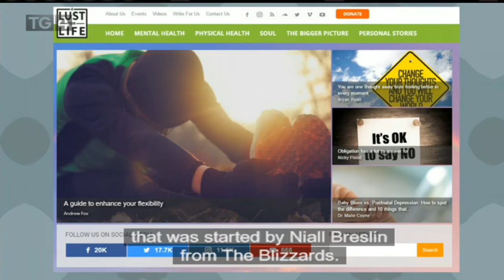Róisín 1.3.17 Part 2 | Influencers ar na meáin shóisialta | TG4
CIara Ní Bhroin - blagálaí taistil faoi áiteanna neamhghnáth le dul ag taisteal chuig &

Caoimhe Ní Chathail & Ursula Ní Shabhaois faoi influencers ar na meáin shóisialta